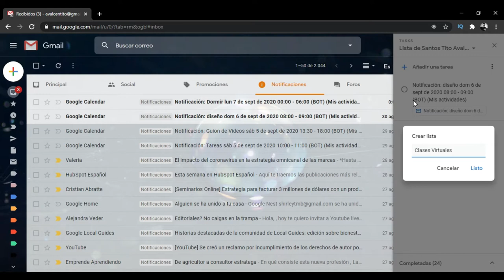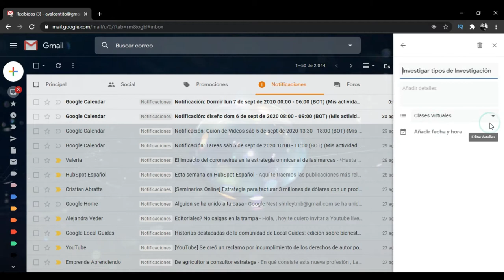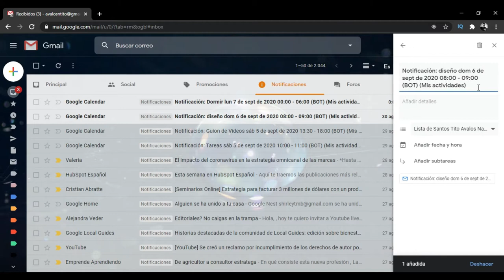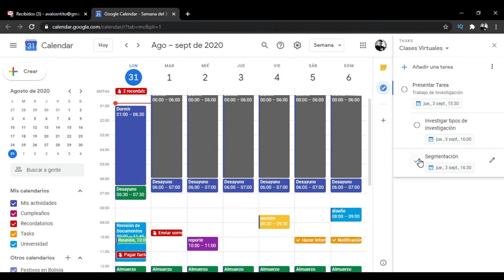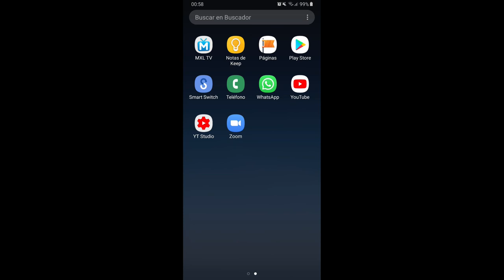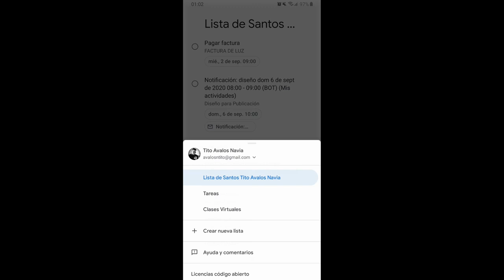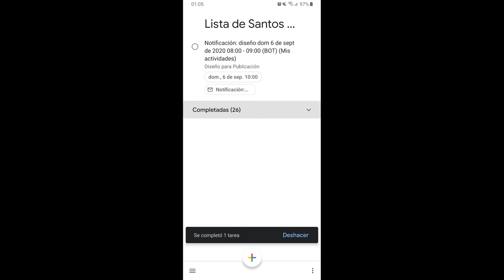🔴Cómo UTILIZAR Google Tasks 2024 | TUTORIAL COMPLETO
👉Esta aplicación te permite hacer un seguimiento de tus Tareas desde tu computadora o el celular. Planificador de actividades.

👇CONTENIDO DEL VIDEO👇
0:55 Ingresar a Google Tareas desde la Computadora
1:08 Crear una lista de tarea
2:54 Crear una tarea desde Gmail
3:31 Ingresar a GoogleTareas desde un Calendario
5:50 Ingresar a Google Tareas desde el Celular
6:37 Crear una tarea desde el Celular